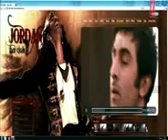Rockstar- Nadaan Parinde *HD* Full original Video sONG Ft. Ranbir kapoor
Rockstar (2001) singer.- mohit chauhan, a.r.rehmaan